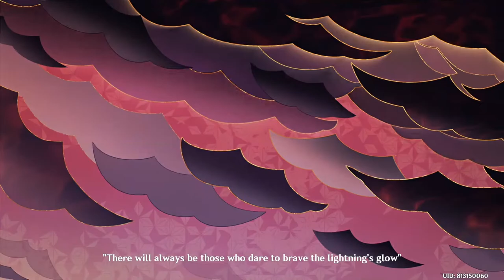BAAL - THE INFAMOUS RAIDEN SHOGUN ELECTRO "ETERNITY" ATCHON! - Genshin Impact Character Predictions!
THIS VIDEO HAS NO LEAKS!